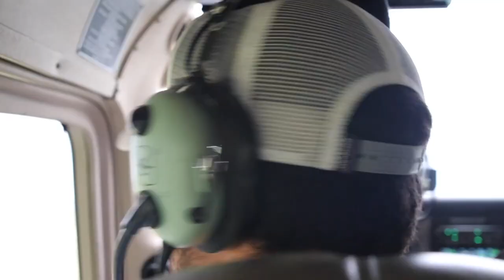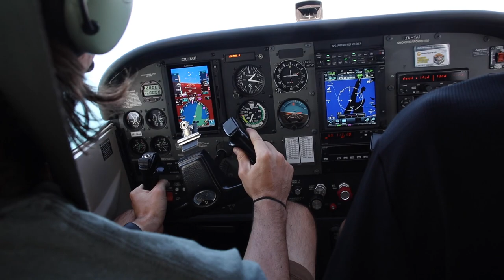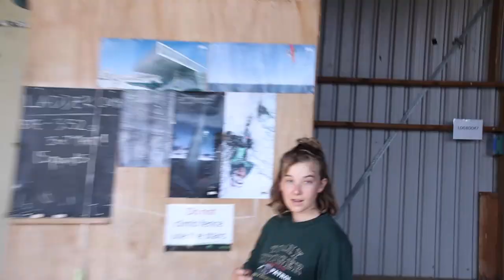YWAM in NZ/Vanuatu (vlog)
My home, My family, and Some good times. Kia Ora bros